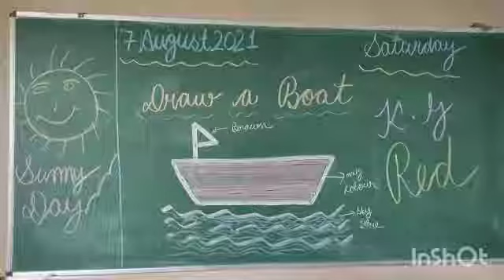K.G. red activities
Art is fun with a teacher. Its great platform for developing creative skills.